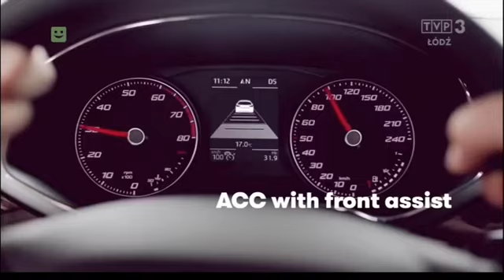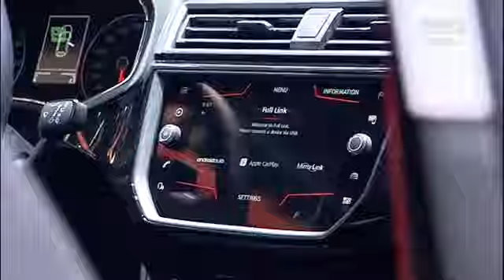Relacja ze stoiska Seata na Salonie Samochodowym w Genewie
W najnowszym AUTOFANIE prezentujemy relację ze stoiska Seata na Salonie Samochodowym w Genewie ( m.in. Seat Ibiza i Leon Cupra 4x4).